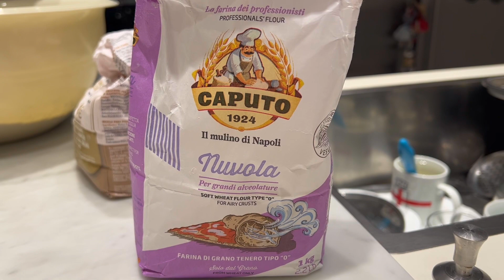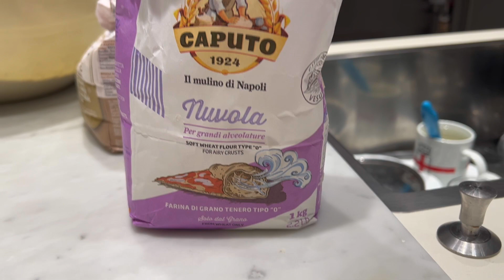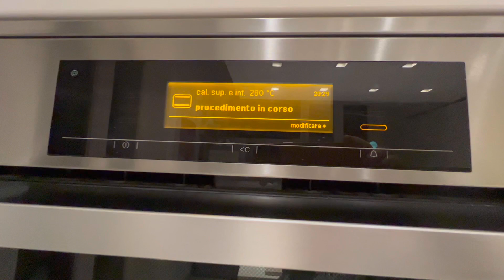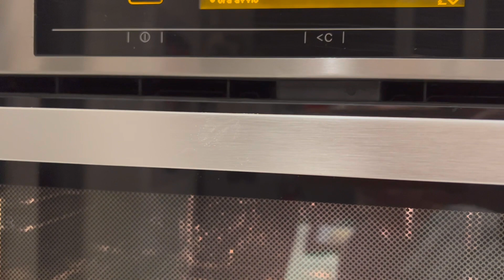La pizza vuole essere malmenata //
Ciao ciao da me 🌈 merchetto mio e i segreti per una buona pizza fatta in casa